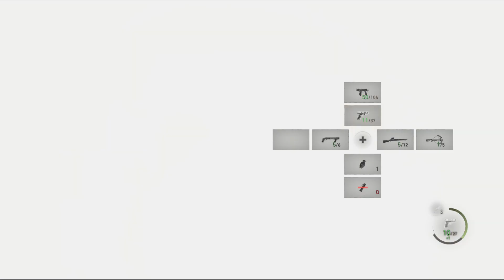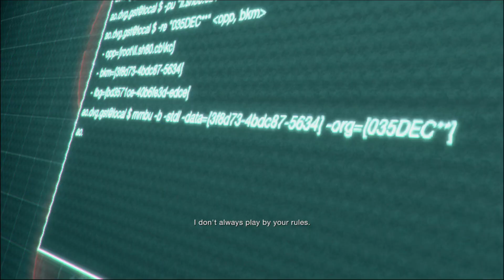Let's Play RE4R's Separate Ways DLC Pt.11: Test Subjects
Whenever games have extra chapters to a story, it always allows the chance for a non-plot critical but cool mini story to explore. Behold this video. As Ada must fight through heavy Ganado defences, we make it to the wonderfully names 'Behavioural Testing'...